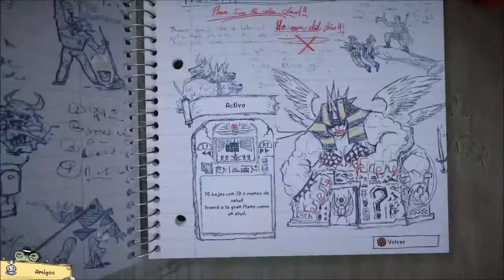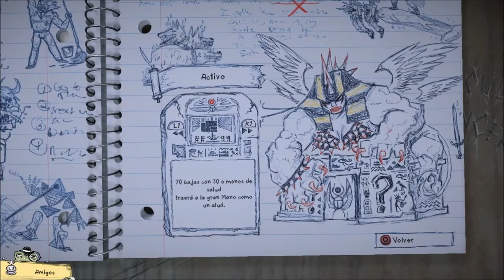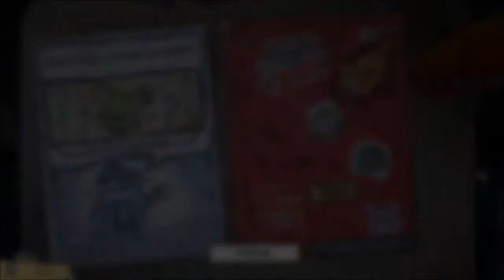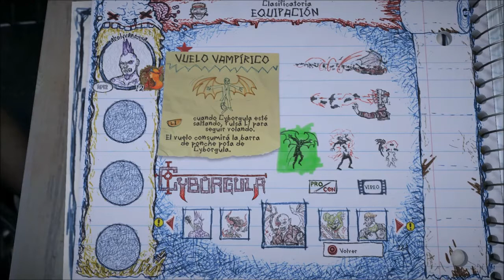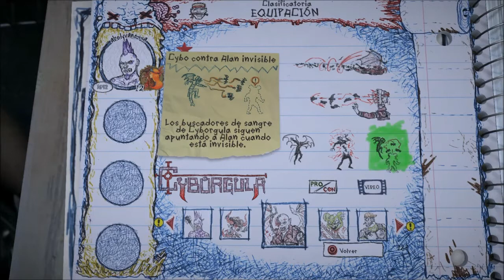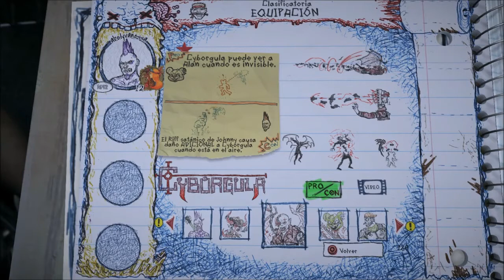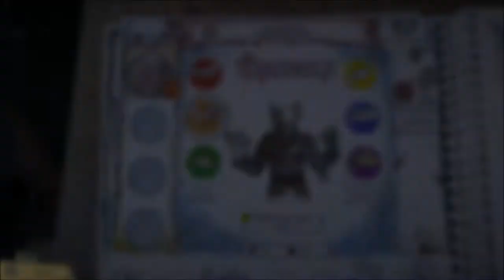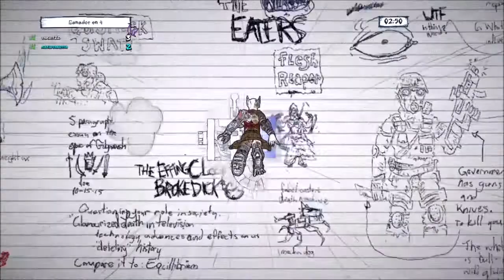Trucos y consejos Drawn to Death PS4 CYBORGULA ¿el mejor personaje del juego?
Aquí os traigo otro video mas de DTD hoy hablamos de las habilidades de Cyborgula además de un 1vs1 contra un jugador ranked lvl 12 muy reñida os va a gustar
Te invito a que visites mi canal consejos y gameplays PS4
-Battlefield 1
-Rise of the Tomb Raider
-Disc Jam
-For honor
Proximamente en el canal Tekken 7

Cualquier duda o sugerencia mensaje privado Facebook ;) viciadete